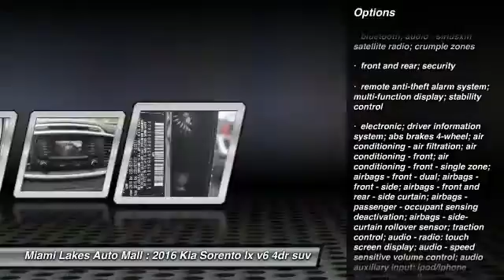2016 Kia Sorento Miami Lakes FL K6T95424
2016 Kia Sorento LX V6

16600 NW 57th Ave.

Don't miss this 2016 Kia. Make a great choice today with this must-have lx v6 4dr suv. Learn more about this lx v6 4dr suv by contacting the dealership today and complete your driving dreams.